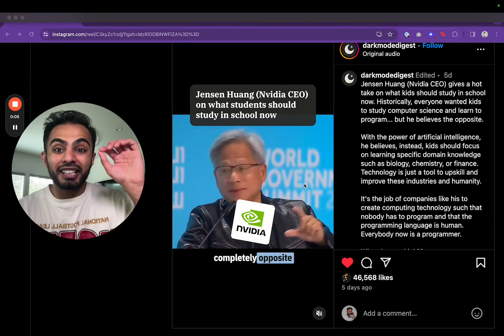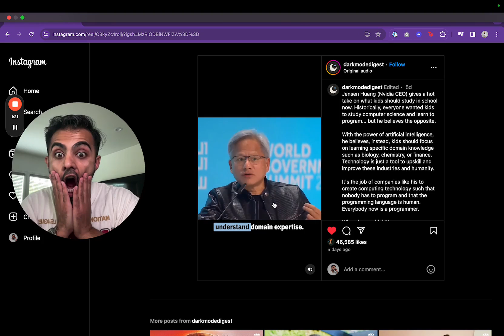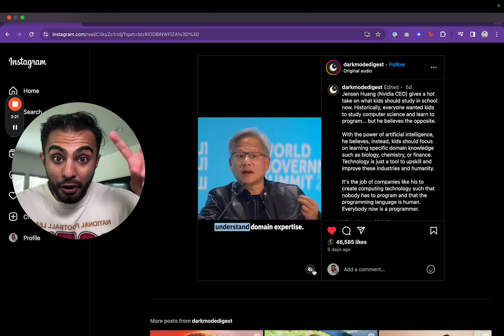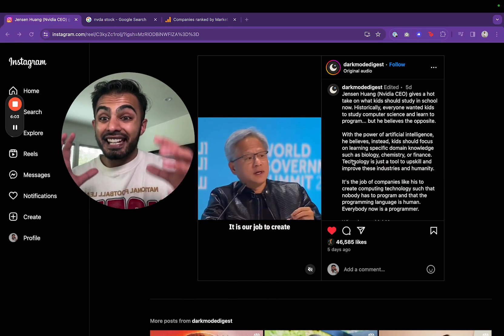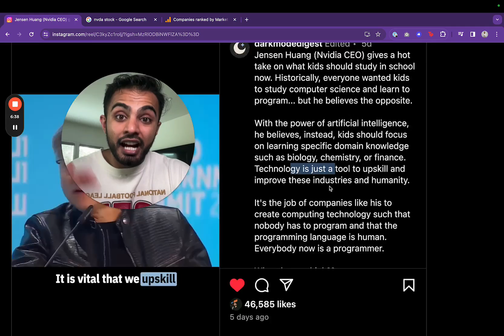NVIDIA CEO Says You Need To Learn No-Code [SERIOUSLY]